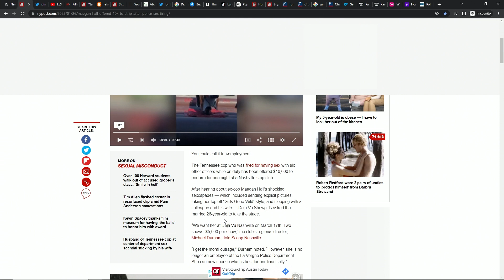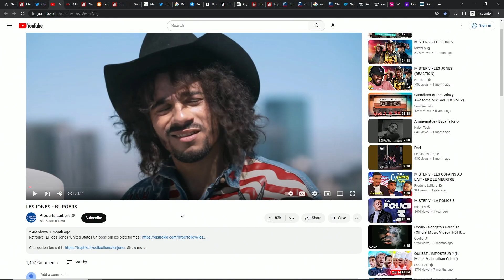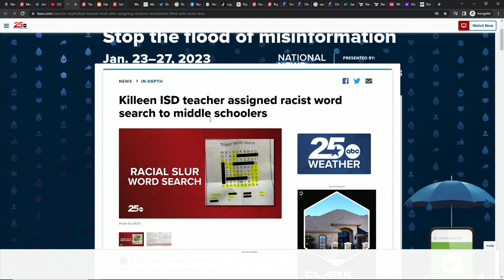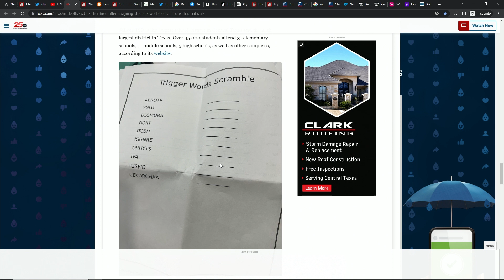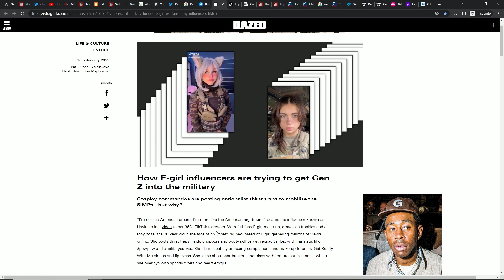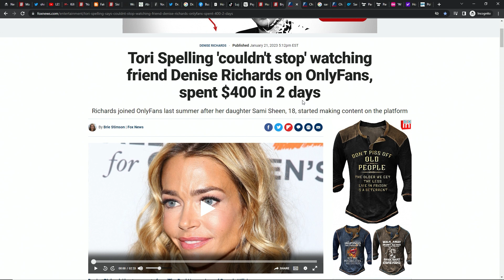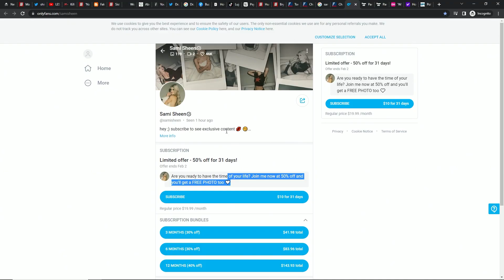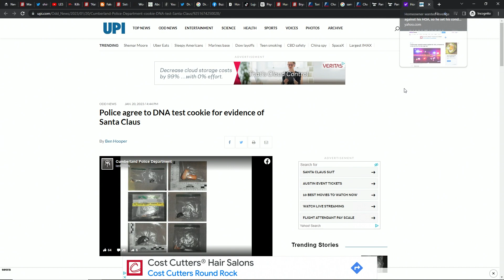12 - Spelling Bean - Tummy Time Podcast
Love is in the air as we take some trips down memory lane in this one. We first give you an update on Maegan Hall's career opportunities, then zoom out and see how the French really view Americans. Justin then brings us a sweet Valentine's Day story from before he had his own money. The Tummy Time Boys then pick up the local news wire and take a peek at what Killeen ISD is teaching middle schoolers. Dr. Buzz gets married, punches a commie, and gets called out by Fussy Jussy. PSA for new recruits, don't enlist because some thirst trap tells you to. She gets a recruitment bonus like those "ARMY" stores in strip malls. Speaking of strip malls, the Sheen/Richards residence has some mother-daughter OnlyFans collab coming down the pike. Pam Anderson is in the news because her PR team is trying to drum up some noise for her book. She spills the beans on Tim Allen's beans and Jack Nicholson's bean spilling. And we'll see you next Tummy Time.

00:00 Intro
00:36 Welcome to Tummy Time
01:00 Maegan Hall Offered $10K By Shady Strip Club
06:47 What the French Think of Americans
09:28 Justin's Relapsing So He Can Accurately Wear a Gag Jersey
10:52 Valentine's Day Story
12:08 Justin's Predetermined Trajectory to Bright Eyes
13:14 Mom, Will You Buy Me This Teddy Bear?
15:03 Is This a Used Bear?
16:14 Third Grade Pickup Lines
16:57 Just Makes a 25 Year Old Amends
18:47 Racist Word Search
23:48 Woman Didn't Buy Breakfast for Two Years
24:39 Dr. Buzz Aldrin Got Married @ 93 Years Old
26:29 Buzz Aldrin Punches a Damb Commie in the Face
28:42 Jussy's Got Some Words for Buzz Aldrin
29:22 E-Girl Influencers Tryna Get Gen Z to the Military
32:24 Listen Here, Youngblood: The USA and Thirst Traps Ain't Got Your Best Interest in Mind
34:40 Homeboy Spends Too Much ($2 Million) for an 18 Year Old's Body
36:51 Tori Spelling Watches Denise Richards on OnlyFans
39:55 Charlie Sheen's Daughter is Also on OnlyFans
44:22 Tim Allen Flashes Pamela Anderson on Tool Time
47:09 Justin Sets an Engagement to do the Ol' Scramble Shuffle
48:05 Pamela Anderson Catches Jack Nicholson in a Threesome
52:10 What Did Noodle Doodle?
52:44 We'll See You Next Tummy Time